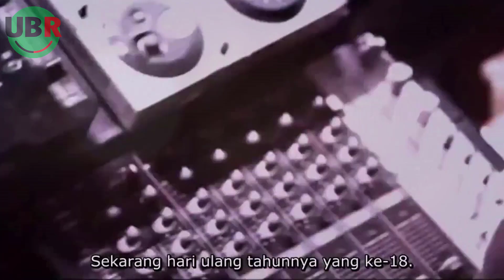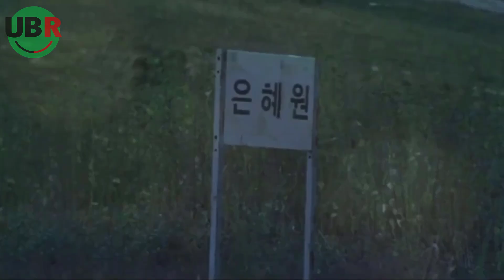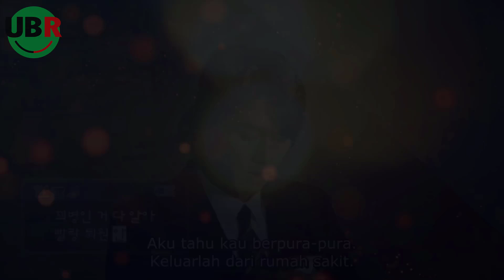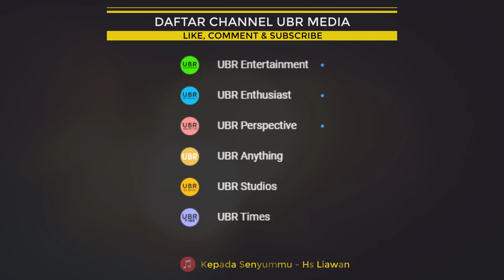Ketika Cowok Kaya Raya Jatuh Cinta Dengan Cewek miskin Dari Desa | Alur Drakor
Alur Cerita Drama Korea A Millionaire's First Love | Drama Korea | Drakor 2023